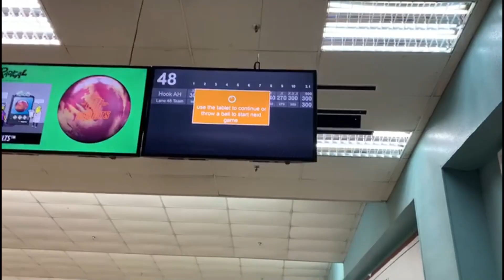It's not about the style..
Here's lighthearted video to brighten your day